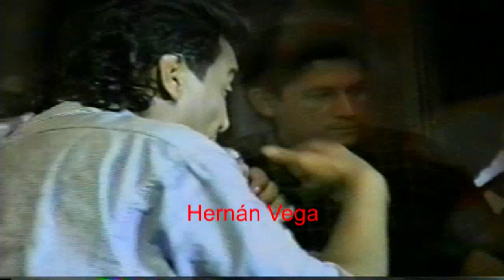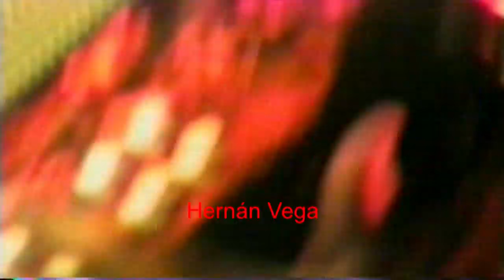Mosaico alegre y versos - Diomedes e Iván en Barranquilla 1997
Saludos a todos los seguidores de este canal Diomedista, los invito también a disfrutar de mi otro canal Hernán Vega - parrandas inolvidables con el , donde podrán encontrar un contenido variado de música vallenata solo éxitos en vivo.